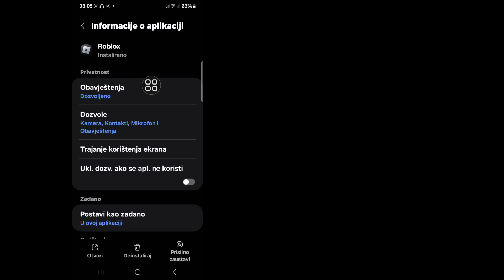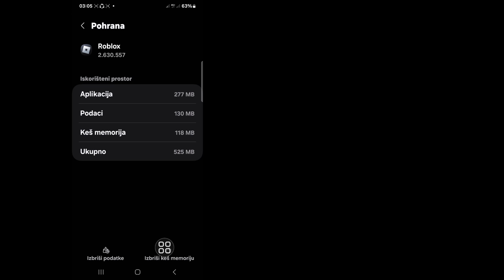Ne mogu se prijaviti na vaš Roblox račun | Popravite problem s prijavom na Roblox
Ovdje u ovom videu ću vam pokazati [ Ne mogu se prijaviti na svoj Roblox račun |  Popravi problem Roblox prijave |   Roblox Login Error resenje ] Zato gledajte ovaj video pažljivo i ne preskačite ovaj video ako preskočite ovaj video onda nećete dobro razumjeti pa ako imate bilo kakav problem i problem možete me pitati i komentirati ispod, pokušat ću riješiti vaš problem ako  sviđa vam se ovaj video onda kliknite like i pretplatite se na moj kanal hvala.🙏🙏🙏

 Hvala vam puno što ste član naše porodice.
 Vaš uspeh je moj uspeh.
 Svaki vaš komentar, lajk, čini me odgovornijim da pravim dobre video zapise.
 Moraš mi reći šta voliš i šta ne voliš.

 Iako ne mogu odgovoriti na sve vaše komentare, čitam ih s velikom pažnjom.   Zaista volim čitati vaše komentare.